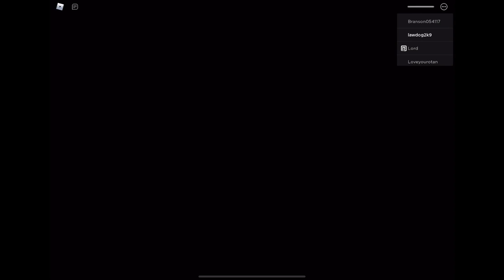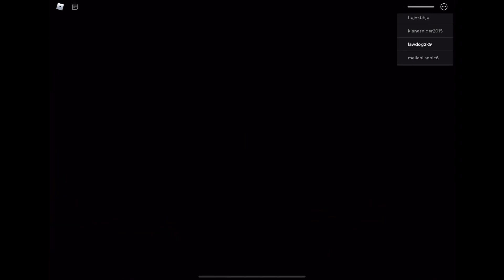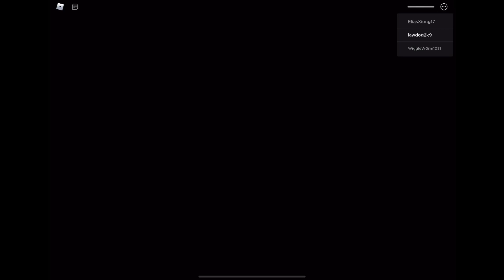Every Time LAWDOG2k9 Gets Oofd #25 - ROBLOX Piggy